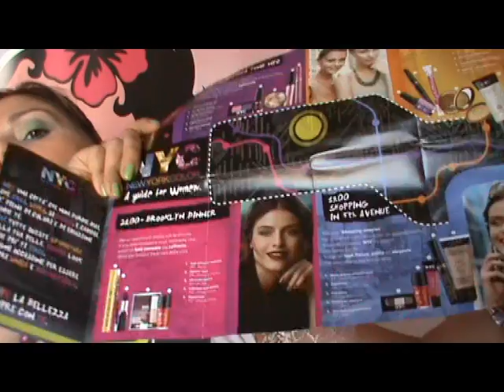Sconti ....per nulla scontati! ;))))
un giro tra i miei ultimi acquisti ...scontati e non...